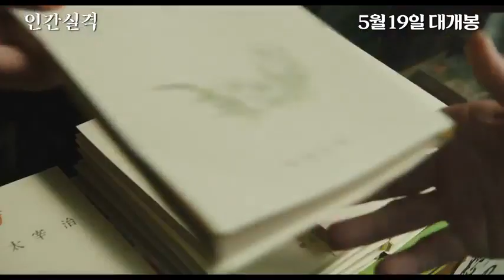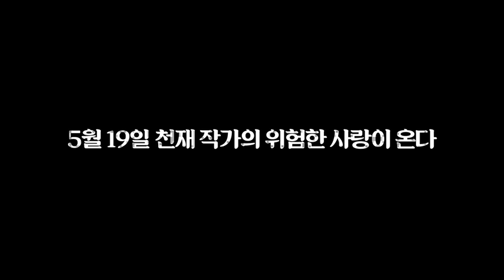BJ#Card - 인간실격 예고편